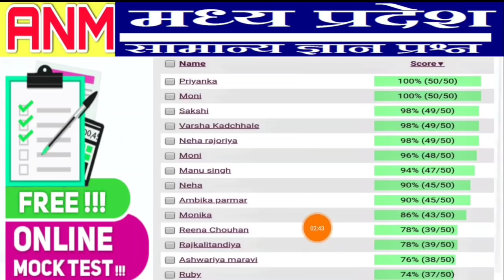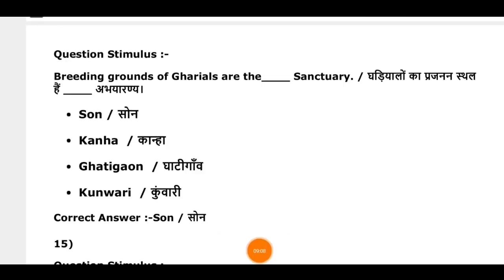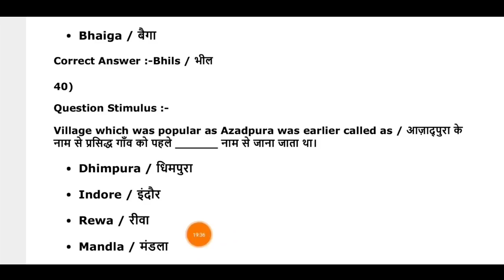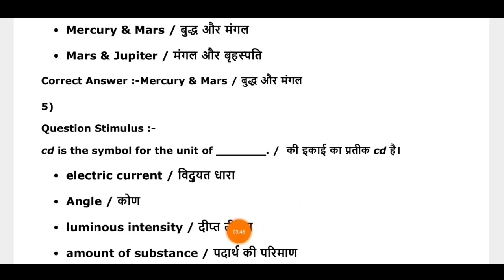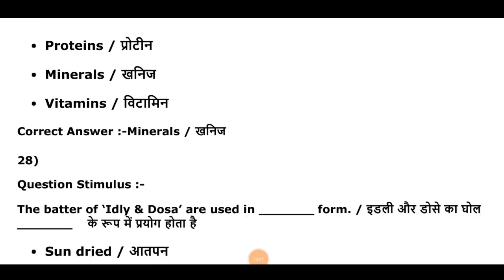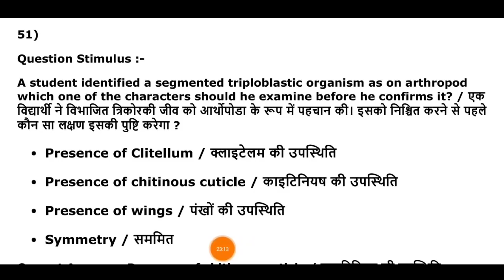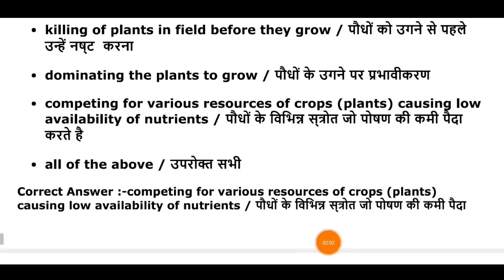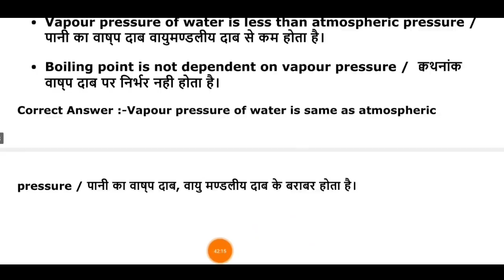ANM Test Old paper 2016 || ANM टेस्ट अंतिम संघर्ष || प्रयास हमारा संघर्ष आपका ओर मंजिल आपकी 2021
Hello Friends welcome to Mehra classes, Madhya Pradesh Professional Examination Board (MPPEB)
ANM Training Selection Test (ANMTST) 2020
Important Dates :-
Application Begin : 09/01/2021
Last Date for Apply Online : 23/01/2021
Pay Exam Fee Last Date : 23/01/2021
Last Date Correction : 28/01/2021
Exam Date : 15-16 February 2021
Admit Card Released : January 2021
Application Fee:-
General / Other State : 460/-
Reserve Category : 260/-
Portal Fees : 60/- Include
Pay the Examination Fee Through MP Online KIOSK Or Debit Card / Credit Card / Net Banking Mode Only.
Eligibility:-
10+2 Intermediate Exam in Recognized Board in India.